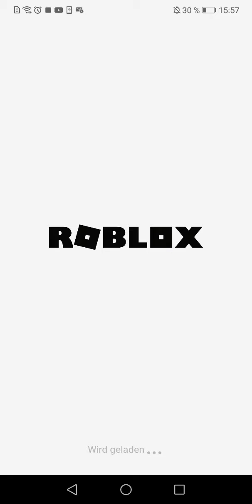Roblox a horror elevator